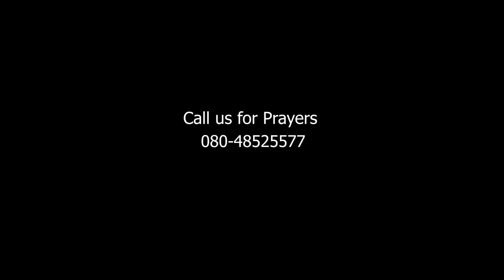Don't PLAY with GOD - Rev. Dr. Ravi Mani